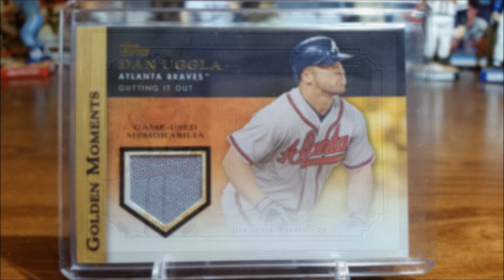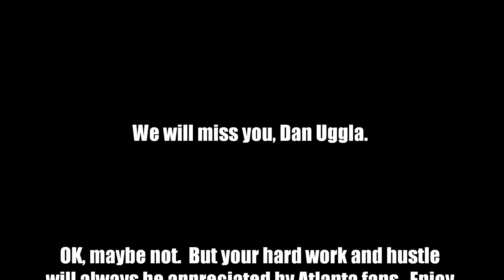Goodbye, Dan Uggla!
And yes, I had this album on cassette when it came out.